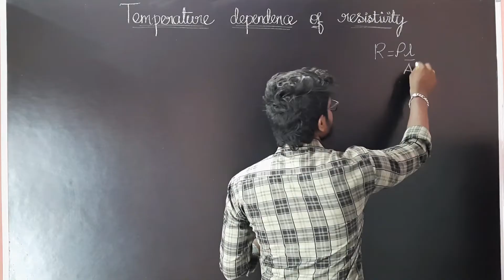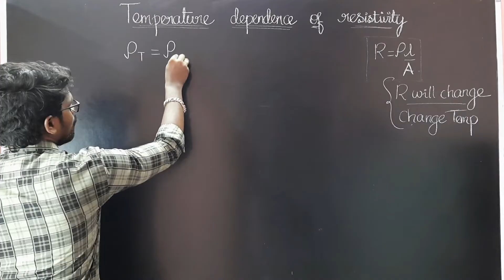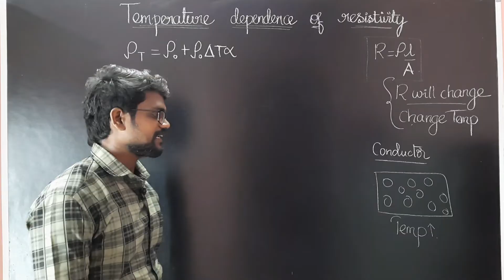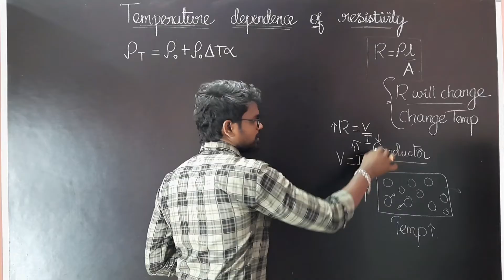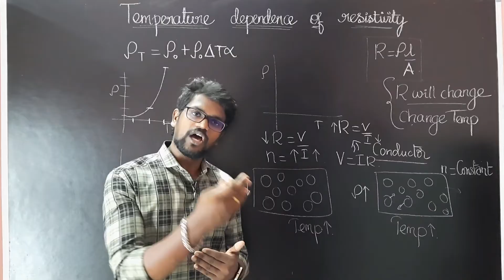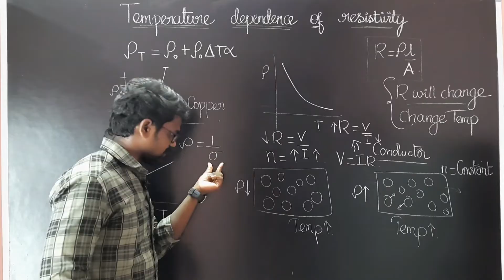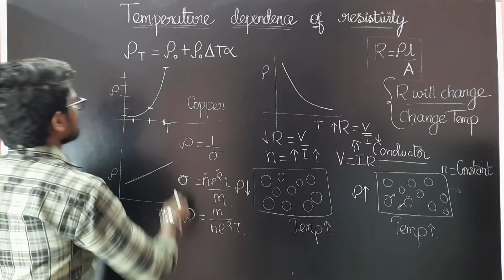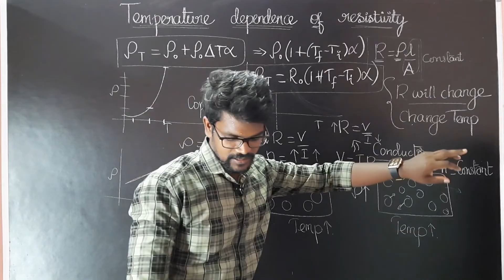Temperature Dependence|Resistivity|NCERT|CBSE|Physics 12|Tamil|Muruga MP#murugamp#tamil#ncert